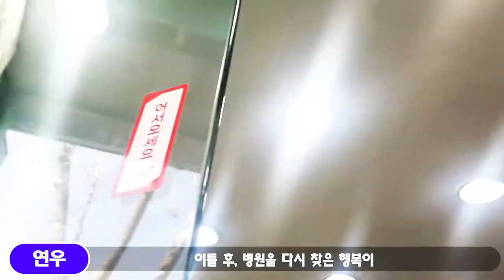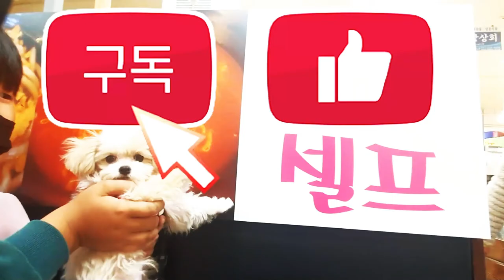중성화 수술 그 이후와 수의사 선생님이 알려주는 주의할 점.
중성화 수술을 하고, 이틀 후,
이제는 어느 정도 밥도 잘 먹고 낮잠도 자는 말티푸 행복이.
행복이의 수술 경과를 보기 위해, 친척형님이 운영하시는 동물병원에 들립니다.
하지만 친척형님은 점심을 먹으러 간 상황.
두목 고양이와 나머지 고양이 세 마리가 병원을 지키고 있습니다.
두목 고양이는 행복이와 행복이 아빠에게, 의사 선생님의 점심식사로인한 부재 중임을 알려주고, 행복이와 아빠는 기다리는데, 행복이는 그새를 못 참고 병원을 어슬렁 거리다, 두목 고양이에게, 냥펀치를 맞습니다.

화가 나는 쪼꼬미 말티푸 행복이.
덩치 차이가 많이 나 덤비진 못하고, 분노의 필살 응가를 누다.
병원 내의 넘버2, 검은 고양이에게 또 냥펀치를 맞습니다.

그렇게 냥펀치 2대를 맞은 행복이 수술 경과를 확인하는데요.
다행이 예쁘게 꿰매어진 배와 배변이 원활하다는 내용을 본 수의사선생님은 수술이 잘 되었고, 1주일 후에 실밥을 풀자는 말을 합니다.

그렇게 행복이와 행복이 아빠는 편안한 마음으로 집으로 돌아오는데...